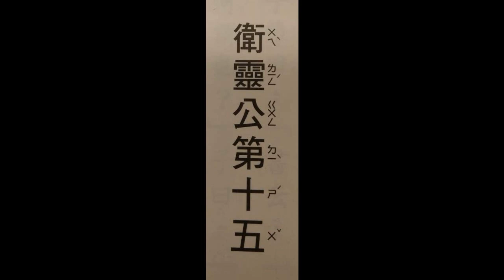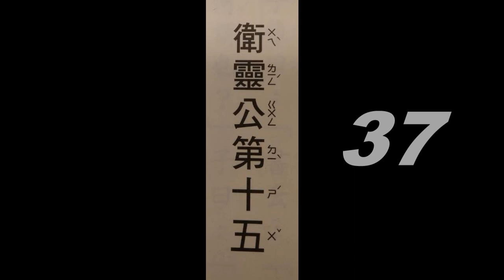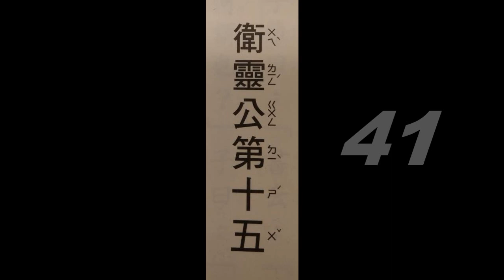經典衛靈公第十五32-41(導讀版))、音樂(Requiem_In_Cello音樂選輯)讀經~適合學齡前幼兒初階速度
音樂讀經~Requiem_In_Cello音樂選輯。